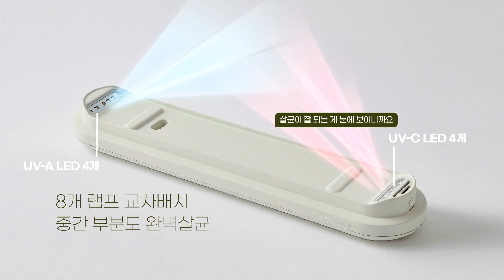[리빙]더 강력해진 완벽살균, 새롭게 돌아온 한샘 칼도마살균블럭3.0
누적 64,000대 판매
새롭게 돌아온 한샘 톡톡 UV-C칼도마살균블럭3.0

더 강력해진 UV-C살균과 열풍건조로 완벽살균
3단 완전분리로 내부까지 깔끔하게
주방 어디에 둬도 손색없는 디자인에
더 커진 TPU 도마 3개가 기본구성

☞ 한샘몰에서 만나보세요